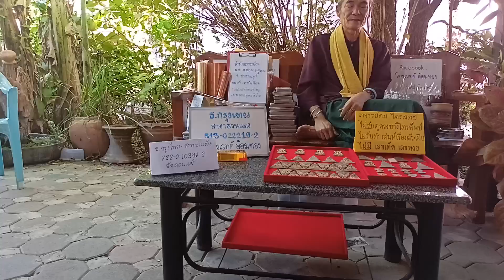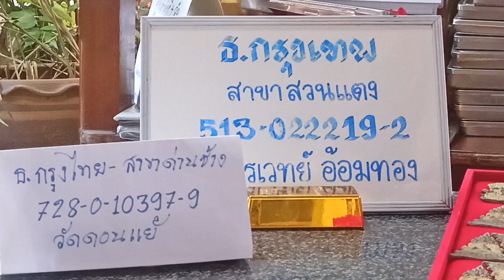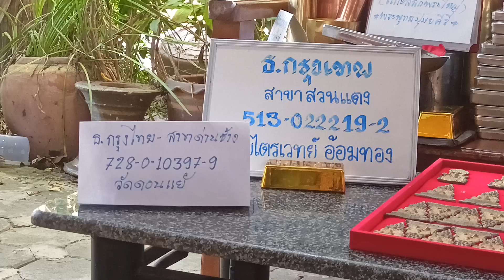สุดจะเชื่อสุดตะลึง! พระกรุราชบูรณะมีภาษาจีนด้านหลัง คนเล่นพระสมเด็จหลังภาษาจีนสบายใจคนจีนสร้างแน่นอน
สุดจะเชื่อสุดตะลึง! พระกรุราชบูรณะมีภาษาจีนด้านหลัง ...

คนเล่นพระสมเด็จหลังภาษาจีนสบายใจคนจีนสร้างแน่นอน